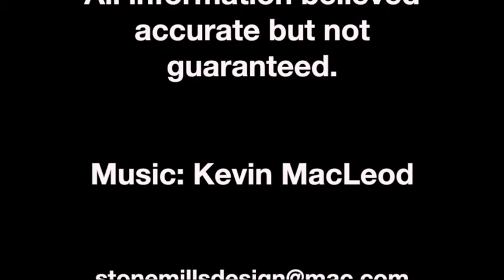17 S Henson Rd, Villa Grove, Illinois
THE HILLARD AGENCY 253.2388 - This property is located just on the outskirts of town and hints of country living with the convenience of most city amenities. You'll love the privacy and beautiful evening sunsets. The kitchen is the chef's dream with all the updates including hickory cabinets, heated tile floor and Corian counter tops. The living room adjoins the recently remodeled sitting room for plenty of family gathering space. Basement currently houses a business, but could be used for additional family space, additional bedroom or let your imagination do the work. The oversized 2 car garage has a loft for storage. Property runs along a brook, but house is not in flood plain. Windows have also been replaced. Living room floors are Canadian Birch. Don't miss this 1.5 acre paradise.